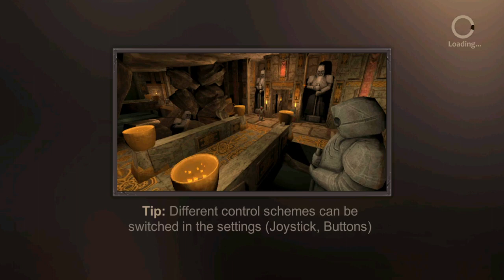Melhor Jogo de Rpg Para Celular Mobile Dungeon Ward - RPG offline Android ios Gameplay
Melhor Jogo de Rpg Para Celular Mobile Dungeon Ward - RPG offline estilo world of warcraft wow mobile Android ios Gameplay. RPG de exploração de masmorras misturado com movimento baseado em grade (grid-based)
Dungeon Ward pertence a um gênero de RPG offline de exploração de masmorras com movimento baseado em grade (gridder) mas com uma perspectiva moderna em 3ª pessoa. O jogo se concentra em combate em tempo real, saques, construção de personagens, missões e lutas com chefes,

Construção de personagens
Traz o melhor dos jogos RPG de ação (aumento de nível, itens, estatísticas, árvores de habilidade, cidade com lojas, missões, chefes etc.) até o cenário tradicional de exploração de masmorra.

Masmorras feitas à mão de maneira procedural
O Dungeon Ward RPG apresenta masmorras procedurais em 3D feitas à mão com salas de chefes únicas, armadilhas mortais, teletransportes e missões com histórias.

Classes únicas
Jogue como um poderoso Guardião, Caçador metamorfo ou Mago elemental. Invista pontos de talento para aprender novas habilidades, como feitiço refletor, flecha luminosa ou transformação em lobisomem. Aprenda talentos passivos ou apenas aumente as estatísticas para fazer a construção de personagem que você gosta.

Jogue offline, sem monetização forçada
Esse jogo offline de RPG pode ser jogado offline(sem internet) e não força monetização, pois tudo é possível de comprar através de moedas de jogo que são obtidas também jogando.

Controles baseados em grade, câmera em 3ª pessoa
Os controles baseados em grade são similares aos de jogos de exploração antigos dos anos 90, onde jogos assim eram conhecidos também como blobber ou gridder. Isso significa giros de 90 graus e movimento em grade. Possui controles de botão, além de joystick.

Jogo desenvolvido ativamente, localizado
A Dungeon Ward está desenvolvimento ativo por um desenvolvedor solo tcheco. O jogo está localizado em: inglês (en), Portugues do Brasil (pt-BR). Não é necessário wifi.